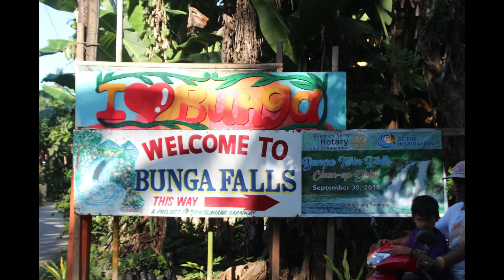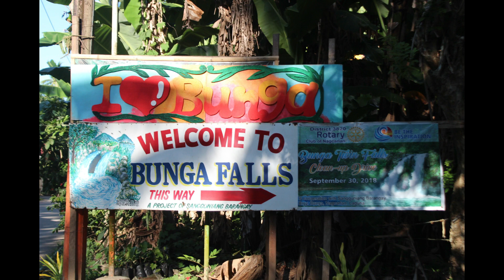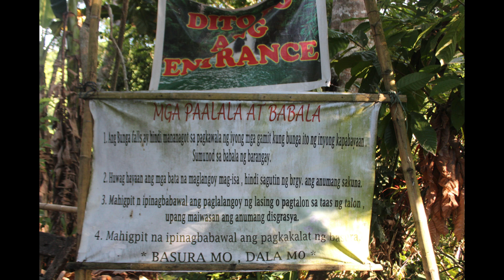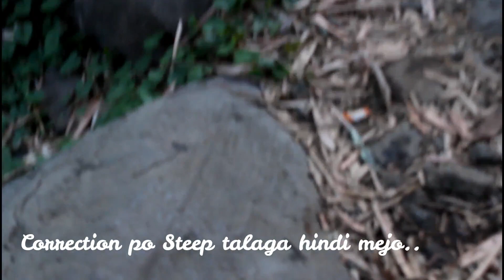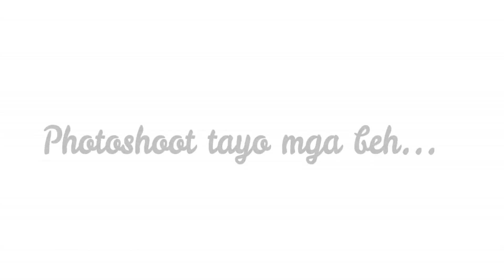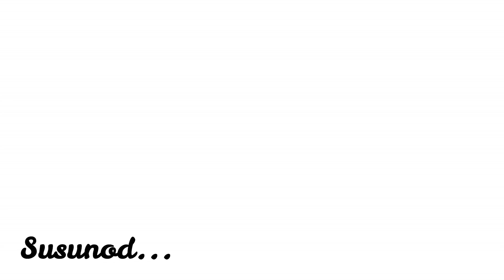bungafalls (nalibre kami ng entrance at buko juice) Part2 of Day1 of our Laguna Escapade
Whatssssssup Guys!.. this is the continuation of our Day 1 Laguna Escapade.
Bunga Falls is a twin Falls found at the heart of Nagcarlan Laguna...
 Feel free to watch and wait for our next video!..